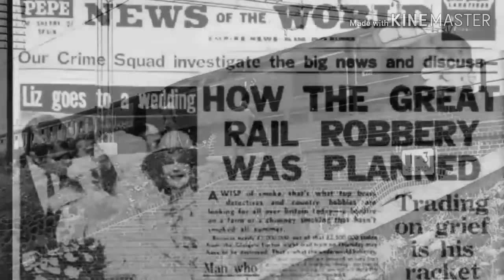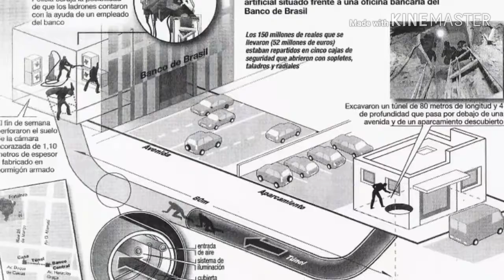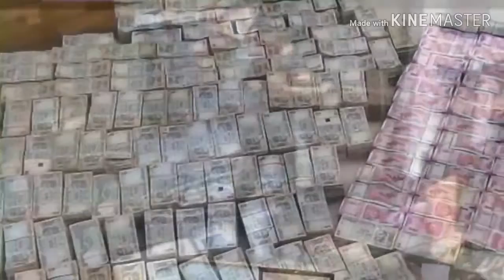दुनिया की 5 सबसे बड़ी डकैतियां! 5 Most Brilliant Robbery // By Strange Things In The World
biggest bank robbery that got away

unsolved bank robberies

famous bank robbers never caught

banco central burglary at fortaleza robberies

largest bank robbery in us history

dunbar armored robbery

securitas depot robbery

northern bank
Banco Central Burglary. Fortaleza, Brazil; 2005. ...Brink's-MAT Robbery. London, 1983. ...Securitas Depot Robbery. Kent, UK; 2006. ...Northern Bank Robbery. ...Central Bank of Iraq Robbery. ...British Bank of The Middle East's Robbery. ...The Knightsbridge Vault Robbery. ...Dar Es Salaam Bank Heist.